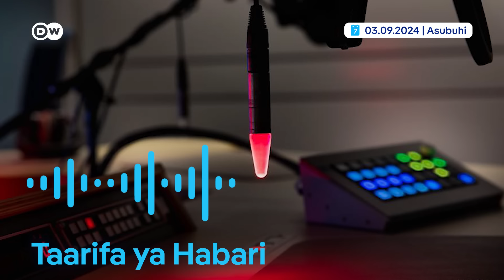DW Kiswahili Habari za Ulimwengu | Septemba 03, 2024 | Asubuhi | Swahili Habari leo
DW Kiswahili Habari za Ulimwengu | Septemba 03, 2024 | Asubuhi | Swahili Habari leo | Ripoti na Uchambuzi | Taarifa ya Habari | Matangazo ya DW | Dunia yetu.
- Biden na Harris wafanya kampeni ya pamoja kwa mara ya kwanza.
- Marekani yaikamata ndege ya rais wa Venezuele Nicolas Maduro.
- Watu 10 wauwawa katika shambulizi la kwenye baa mashariki mwa Congo.